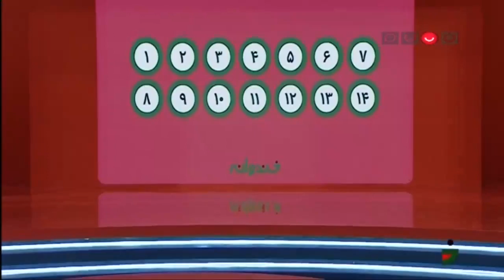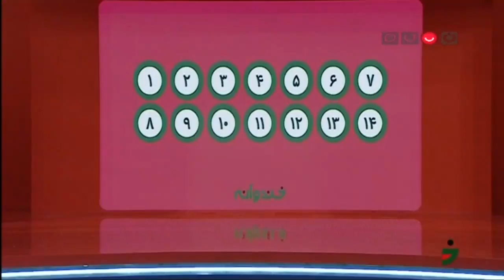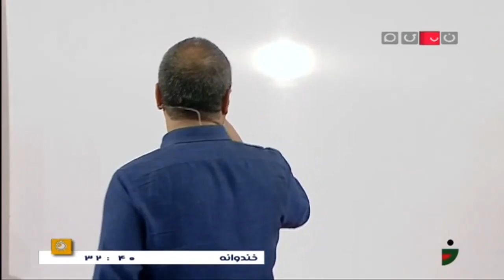ادابازی نفس گیر بین گروه باربد بابایی و شهاب عباسی - خندوانه قسمت 38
آنچه در این قسمت خواهید دید:

- قرعه کشی داخل استودیو
- مرحله اول با توانایی های فیزیکی به جای پانتومیم!
- مرحله دوم اسم فامیل پانتومیمی
- مرحله سوم پانتومیم در سایه!
- اضافه شدن مرحله چهارم و پایانی
- امتیازات تیم ها تا مرحله سوم برابر شد! 🤨🤦‍♂️🤦‍♀️😃😱
- مرحله آخر تعیین کننده برنده بازی و عضو نیمه نهایی